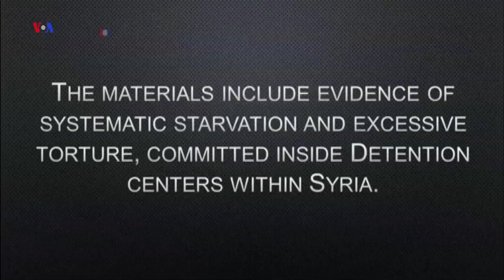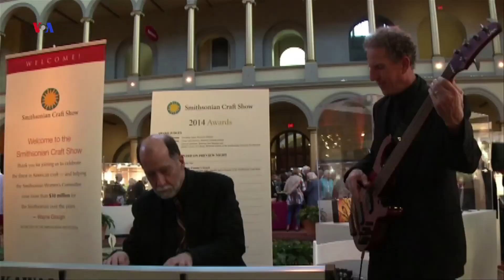Lihevgihandina Kurdan # 103